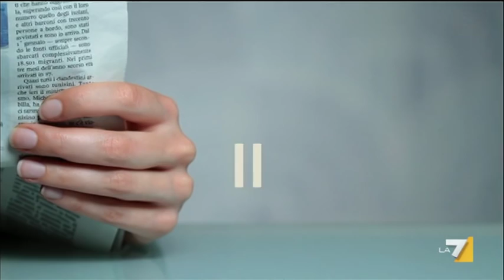IL DOPO BREXIT (Castaldo M5S)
Fabio Massimo Castaldo, Portavoce del M5S in Europa, ai microfoni di Coffee Break.